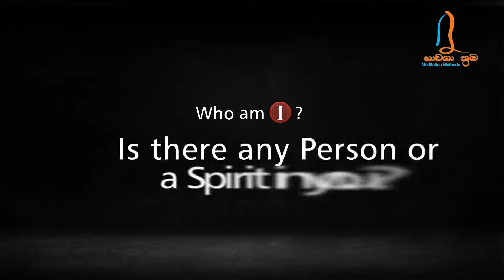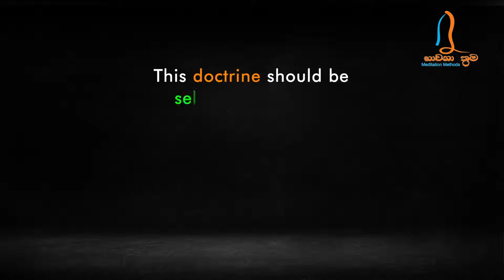Who am I - Introduction Video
To proceed this program in further more we highly appreciate your donation.
මෙම වැඩසටහනෙහි සින්හල පරිවර්තනයට සහ ඔබටත් දායක විය හැක. මෙයට නන් අයුරින් දායක වූ සියලු දෙනාට නිවන් අවබොදය වෙවා !